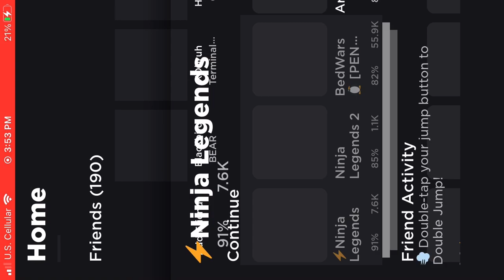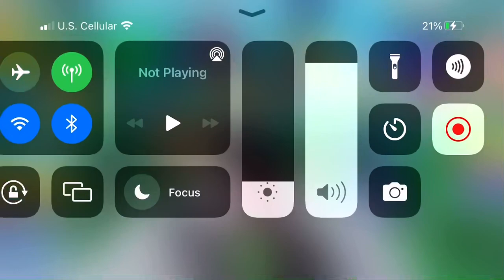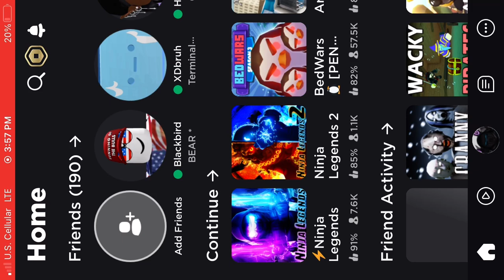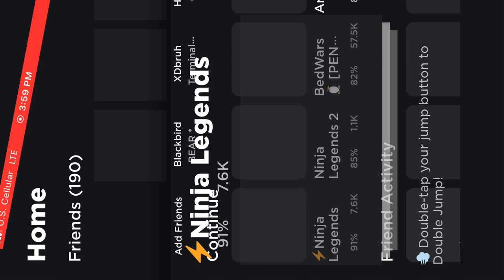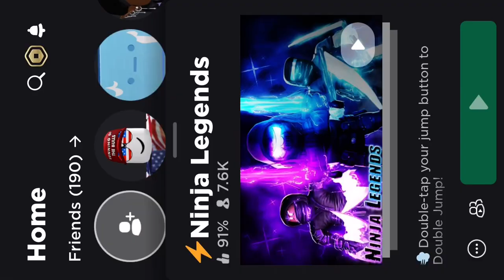Ninja legend Giveaway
My Roblox user is Beastman100092, comment you username and I’ll join you when I have the time and give the free pet to you and if your subscribed I’ll give you a free Vortex Elite